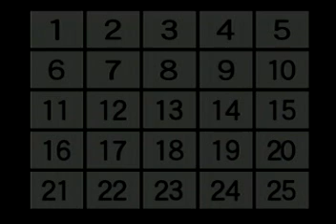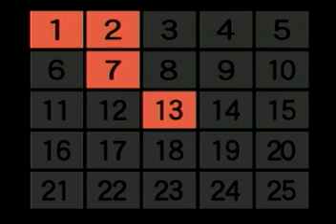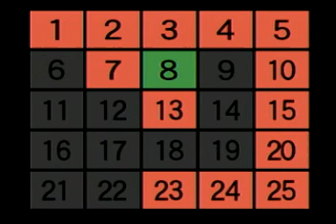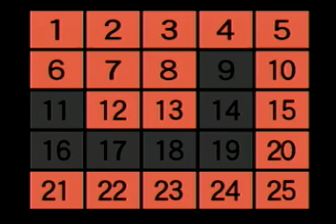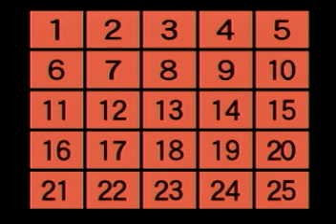アタック25 2020/10/04 芸人大会